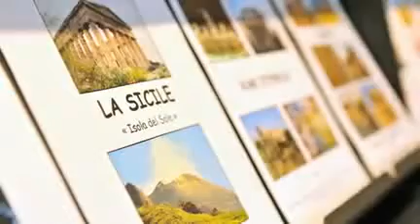Ornella Travel, Agence de Voyages, Liège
La détente à l'état pur
Voyagez où vous le voulez, quand vous le voulez !
En vacances, vous êtes plutôt du genre à profiter du bon temps au bord de la piscine, ou étendu sur le sable à contempler la mer et l'horizon. Visiter, découvrir les environs ne vous intéresse guère. C'est le choix et le désir de beaucoup de personnes et Ornella Travel s'attelle également à les réaliser !
Pour satisfaire vos envies plus casanières et moins exploratrices, Ornella Travel vous propose les formules des principaux tour-opérateurs, des packages plus « globaux » permettant de contenter les souhaits de chacun ! Et depuis cette année, les destinations Club Med sont également accessibles à la réservation au sein de notre agence. Des pays d'Asie aux pays d'Amérique, en passant par les contrées africaines et sans oublier nos beaux pays européens, nous vous offrons la possibilité de partir vous reposer où vous le voulez, quand vous le voulez !
Une écoute attentive pour vous guider vers la destination de vos rêves
L'écoute de vos désirs, c'est notre point de départ pour vous aider à trouver au mieux la destination qui vous offrira un peu de repos. Peu importe l'endroit où vous souhaitez aller, notre équipe s'attelle à vous guider le mieux possible vers le type de voyage qui vous siéra le mieux. Parce que votre satisfaction importe beaucoup pour nous !
Pour vos petits week-ends comme pour vos grandes vacances, partez avec Ornella Travel. En toute confiance !